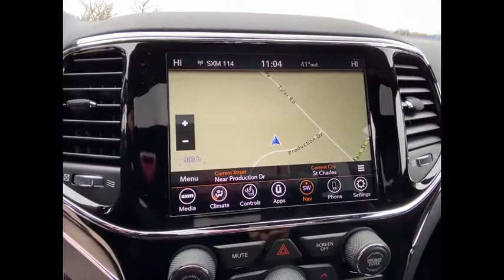2020 Jeep Grand Cherokee St. Charles IL J9311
2020 Jeep Grand Cherokee Limited

1611 E. Main St.

Recent Arrival! Diamond Black 2020 Jeep Grand Cherokee Limited Priced below KBB Fair Purchase Price!brbrBuying a new car isnt something you can really do off the cuff. Its a long-term commitment. Youre going to be spending almost every day driving it, for many years to come. So, its important that you dont get just any car, but one with which you really click. St. Charles Chrysler Dodge Jeep Ram will take the time to get to know what you want, and work with you to ensure thats exactly what you have when you leave. That holds just as true for used-car customers as it does for new Chrysler, Dodge, Jeep or RAM customers. If you want to be pressured into a purchase, you had best go elsewhere. In addition to helping drivers find the perfect Chrysler, Dodge, Jeep or RAM match, St. Charles Chrysler Dodge Jeep Ram also boasts a state-of-the-art auto repair center where our highly skilled team of technicians perform routine maintenance as well as other services, such as auto-glass repairs, transmission repairs, and wheel repairs. And, for drivers who prefer to work on their Chrysler, Dodge, Jeep or RAM themselves, we have a variety of manufacturer-certified parts (i.E., Oil filters, batteries, windshield wipers...). To learn more about St. Charles Chrysler Dodge Jeep Ram, our impressive lineup of new Town & Country, Grand Cherokee, Challenger, 1500, 200, and used-car models, or rave-worthy service, contact us today. Or visit us in person. Were conveniently located at 1611 East Main St., St. Charles, IL. Welcome to the St. Charles CDJR website, a fast and convenient way to research and find a vehicle that is right for you. Whether you are looking for a new or used Chrysler, Dodge, Jeep or Ram car, truck, or SUV you will find it here. We have helped many customers in or near Chicago, Glendale Heights, St. Charles, Elgin, Bartlett, Schaumburg, Geneva, Batavia, West Chicago, Naperville, Wheaton, Carol Stream and Elburn find the Chrysler, Dodge, Jeep or Ram of their dreams! We know that prospective customers are extremely well educated when researching their next vehicle. St. Charles CDJR has made it easy to get all the available vehicle information so you can spend less time researching and more time enjoying your purchase.